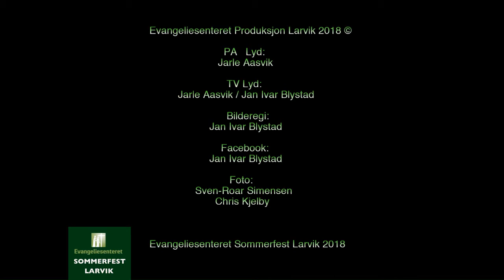Direktesending fra Evangeliesenteret